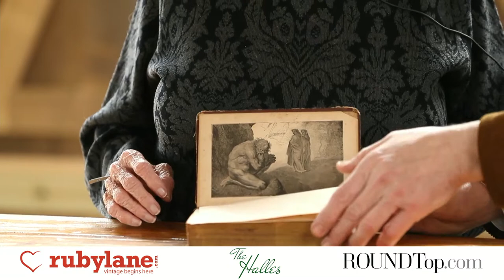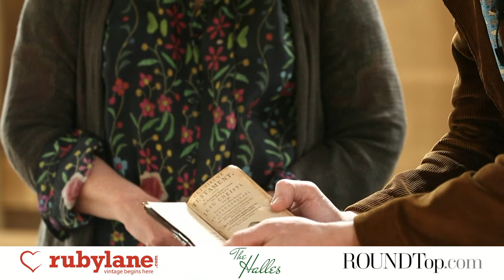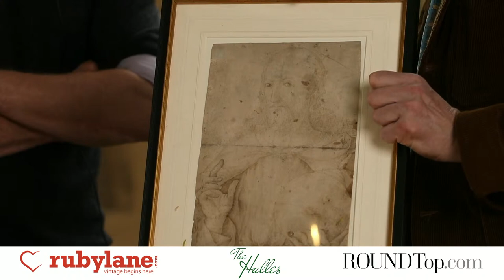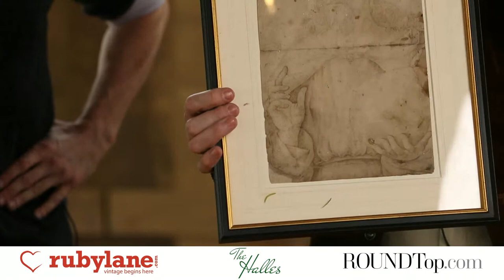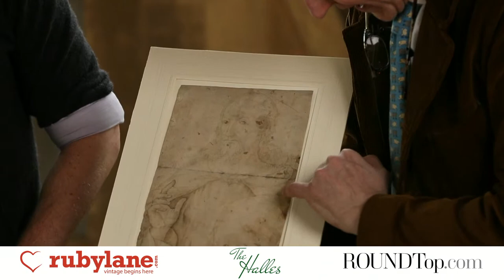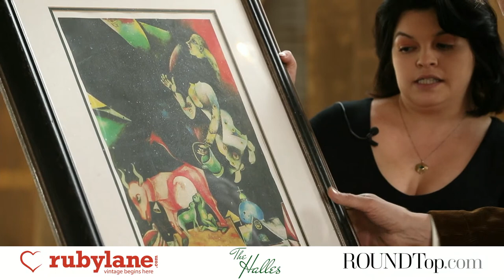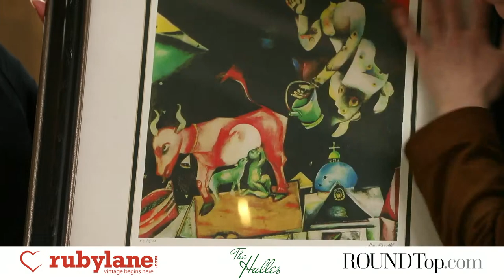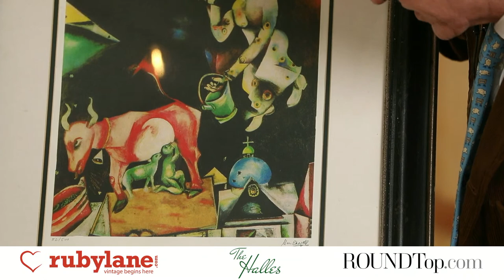Leigh Keno Appraises Collectibles LIVE! at RoundTop